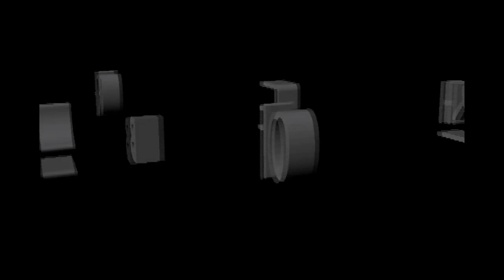[아이스크림 샌드위치] NEED FOR SPEED : SHIFT 2 UNLEASHED 32탄